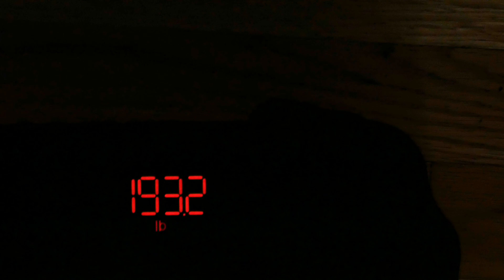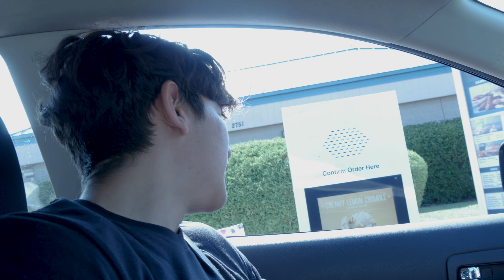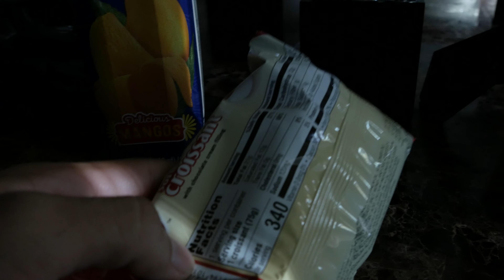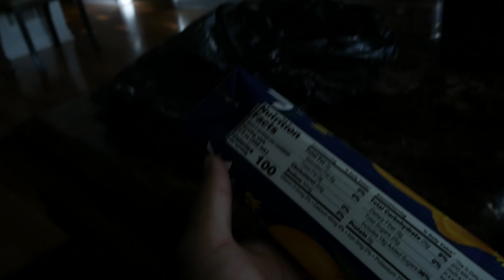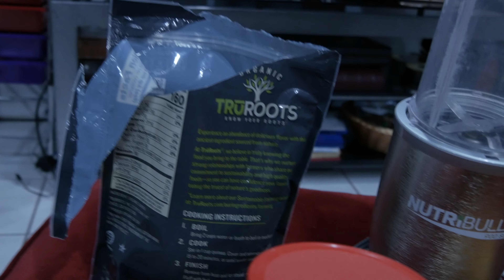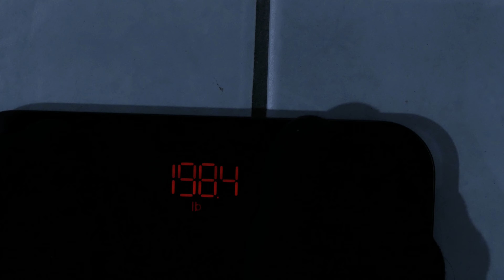10,000 Calorie Challenge Redemption